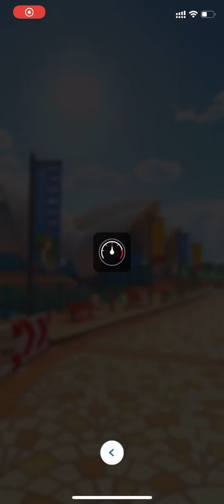Mario kart racing game for kids